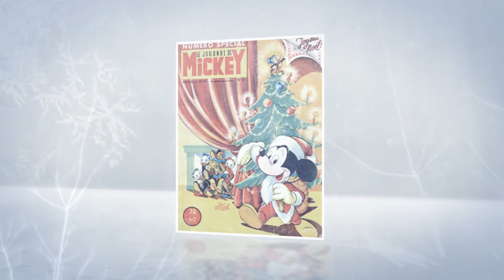Winter Wonderland Preview